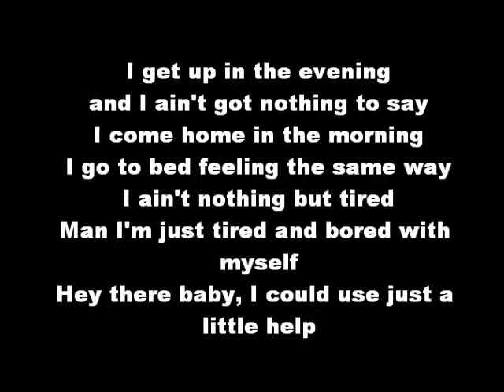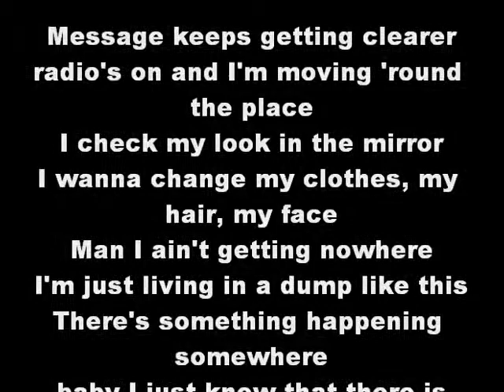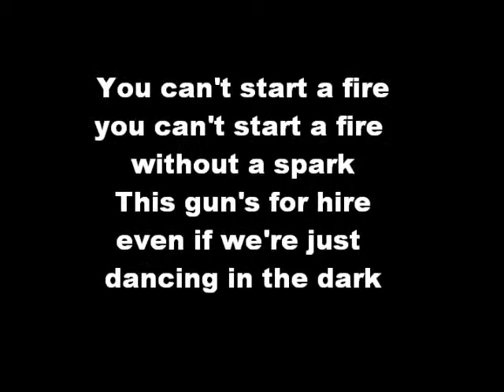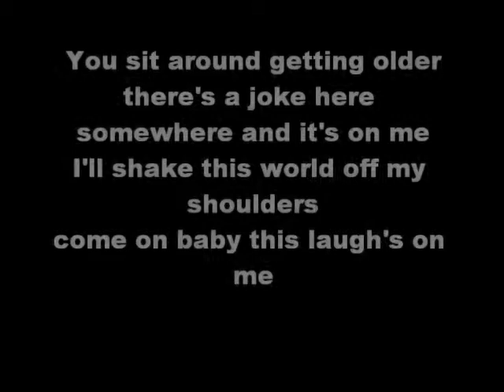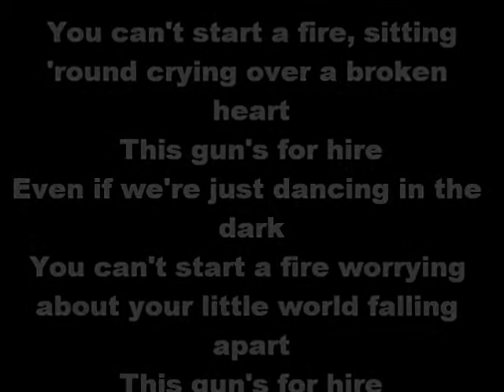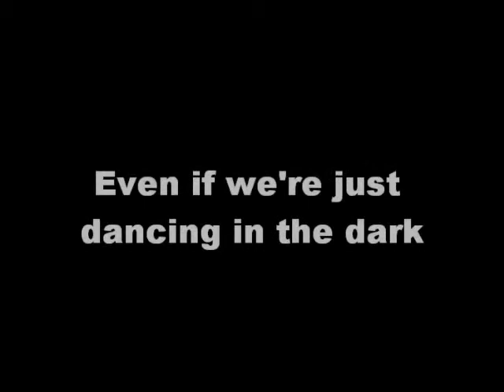Bruce springsteen - Dancing in the dark Lyrics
Hello guys! I'm huge Springsteen fan and that's why I made this vid :).